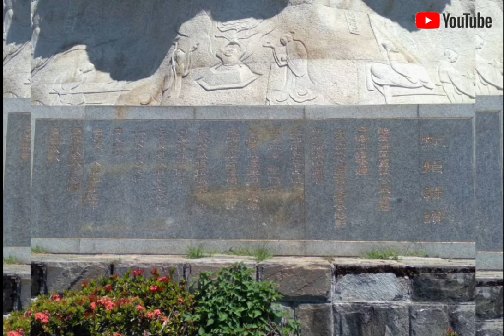PANGSIT GORENG ALA LEK GINO ⁉️ BUATAN SENDIRI, DUMPLING ISI AYAM.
Pangsit, atau kadang disebut sebagai wonton, adalah makanan berupa daging cincang yang dibungkus lembaran tepung terigu. Setelah direbus sebentar, pangsit umumnya dihidangkan di dalam sup. Selain direbus, pangsit juga digoreng dengan minyak goreng yang banyak hingga seperti kerupuk.

CARA MEMBUAT:
WATCHING MY YOUTUBE CHANNEL
❤️❤️ DIA ALWIDAD ❤️❤️
THANKS FOR ALL LOVE YOU